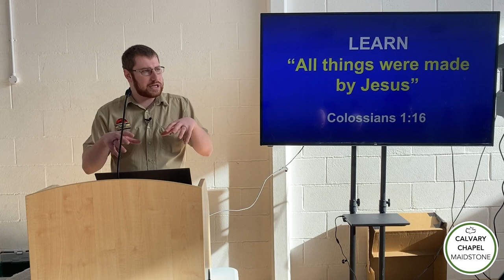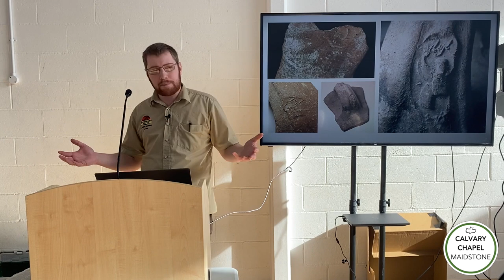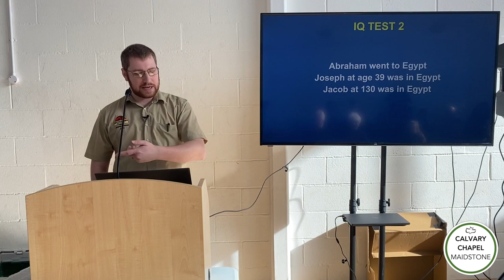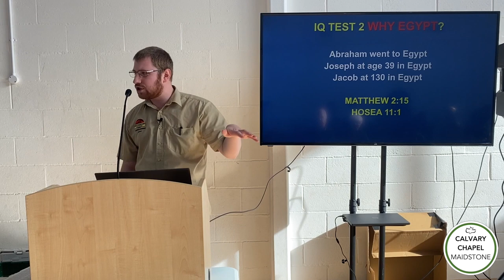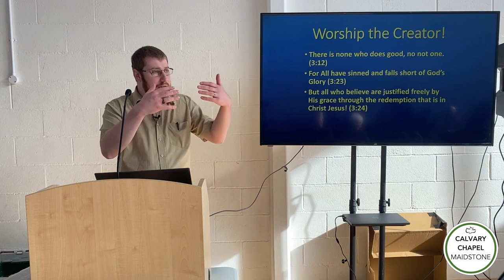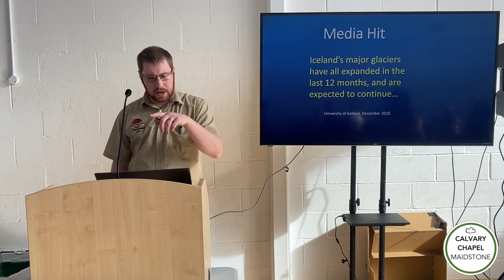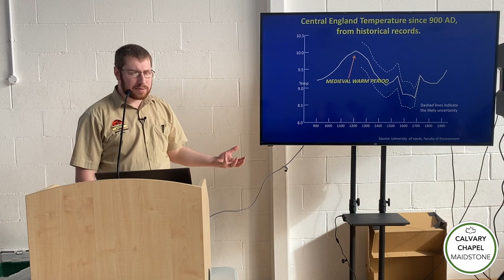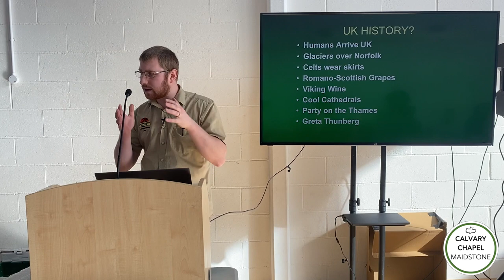Climate Change - The God Who Controls the Weather: Joseph Hubbard (Creation Research)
Sunday Morning service @calvarychapelmaidstone

Joseph Hubbard - 'Climate Change & Creation - The God Who Controls the Weather).

Copyright Calvary Chapel Maidstone. Published on this channel with permission.